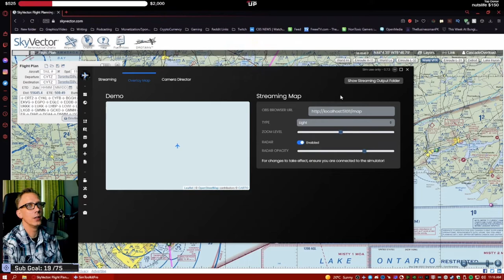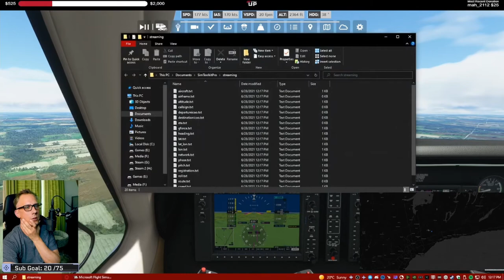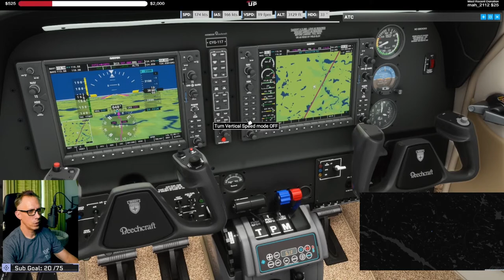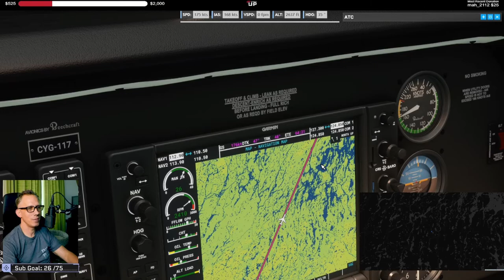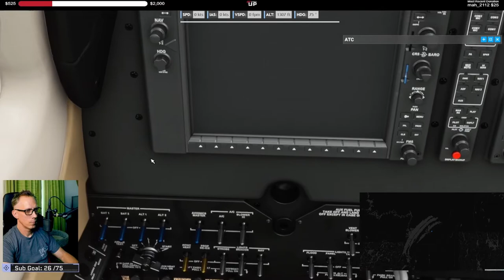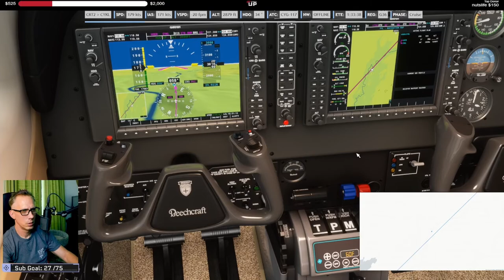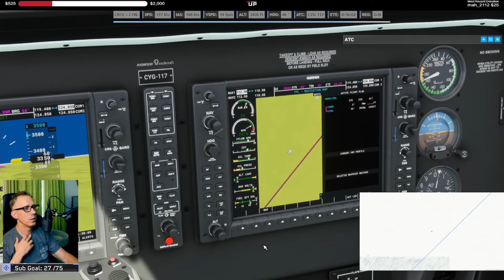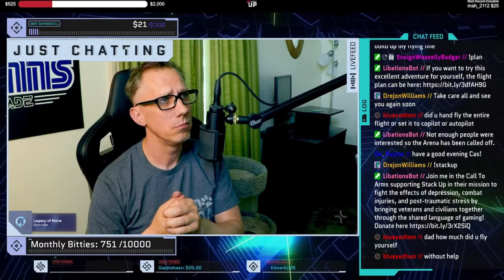Around The World In 84 Streams Episode #1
This will be the first of many uploaded Twitch VOD's from my current running series, 'Around the World in 84 Streams'. The basics are as follows, I created a flight plan using SkyVector, to circumnavigate the world in Microsoft Flight Simulator 2020. This entire project is being done in real time scale, with full real weather and full live system, to the best that MSFS 2020 can provide. The entire trip is also being done flying the Beechcraft Bonanza G36. For those that want to attempt this for themselves, here's the flight plan.

Microsoft Flight Simulator 2020)[a] is an amateur flight simulator developed by Asobo Studio and published by Xbox Game Studios. It is an entry in the Microsoft Flight Simulator series which began in 1982, and was preceded by Microsoft Flight Simulator X in 2006. The game is a return of the series after a 14-year absence, with development beginning six years prior to its release. It was released on August 18, 2020.

0:00:00 - Intro/Plan Explanation
0:14:00 - Loading In
0:30:00 - First Take-off Attempt CYTZ (Billy Bishop)
0:35:35 - Crash Confusion
0:36:10 - Mod Issues
0:47:10 - Sim Reload
0:53:00 - 2nd Take-off Attempt CYTZ (Billy Bishop)
1:03:00 - AP Set, Flight to CRT2 (Rivière Témiscamie)
3:52:00 - Landing at CRT2 (Rivière Témiscamie)
4:22:00 - Nav Set and Take-off from CRT2 (Rivière Témiscamie)
4:25:00 - AP Set, Flight to CYKL (Schefferville Airport)
6:10:30 - Landing at CYKL (Schefferville Airport)
6:15:00 - Parking and Wrap Up